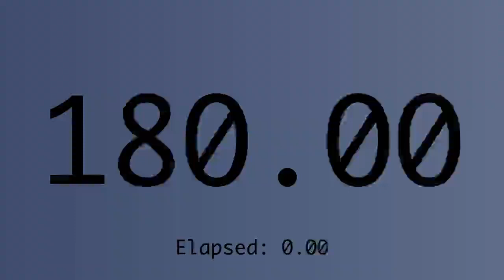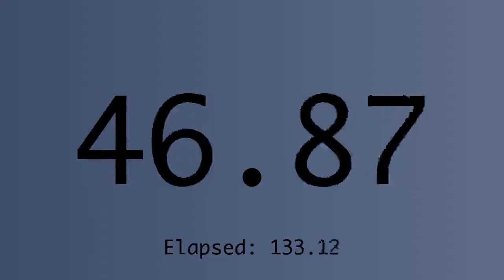boring video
consistency, nice